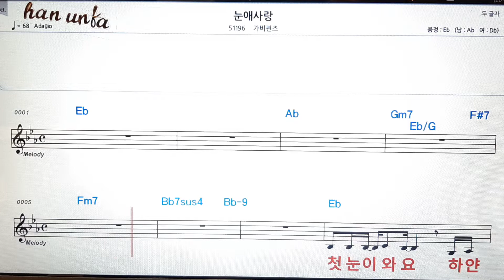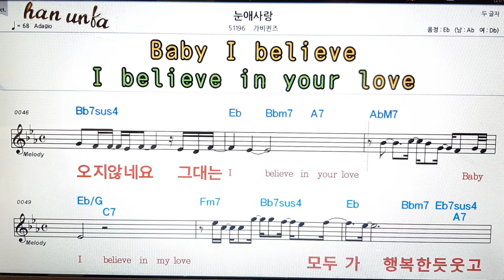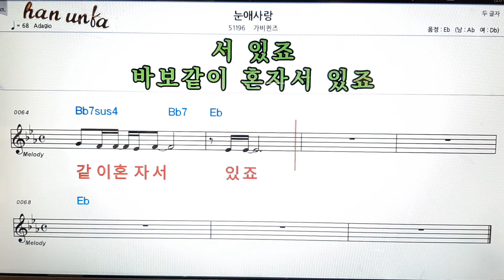눈애 사랑/가비퀸즈👍노래 반주, 코드 악보,가라오케💋Karaoke*Sheet Music*Chord*MR